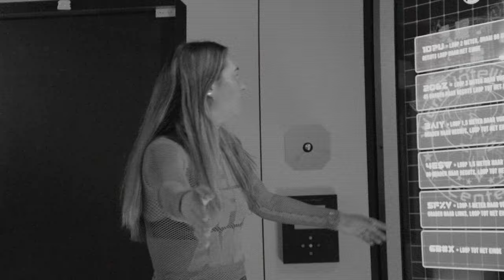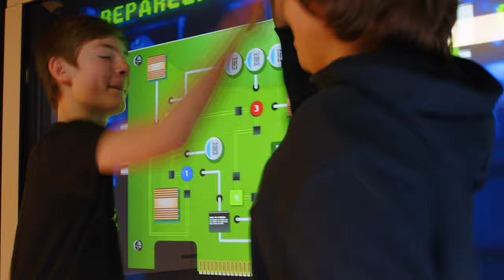New X-Cube Trailer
The trailer for IAAPA 2023 to show the current experience titles of the X-Cube.
[English version]